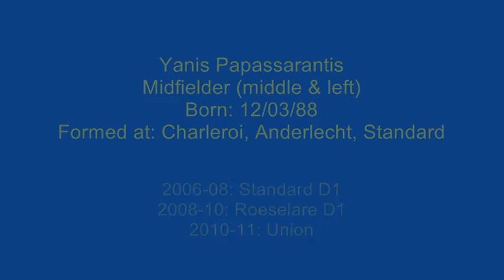Yanis Papassarantis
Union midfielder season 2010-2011